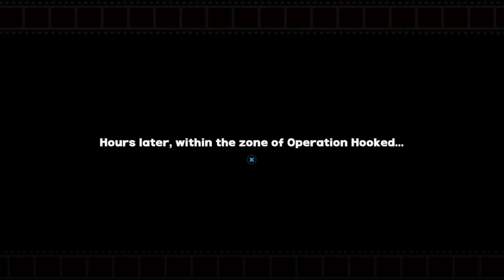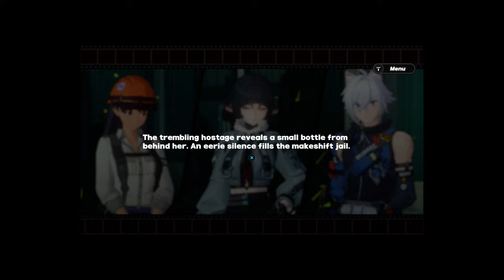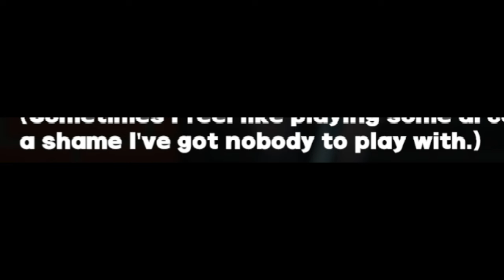Jane Doe is kinda... | Zenless Zone Zero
Hoyo didn't hold back making this character...